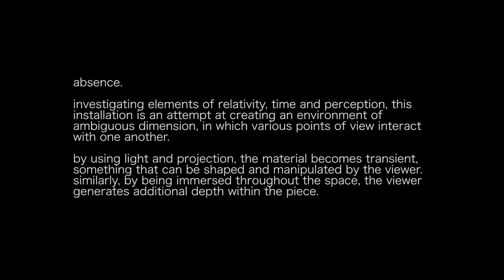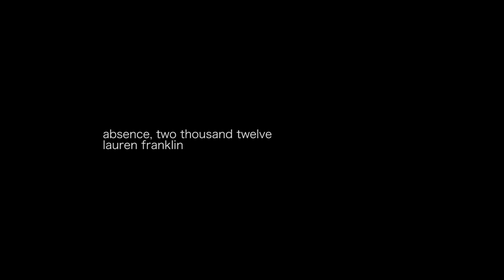absence; mixed media installation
a current work in progress, this installation was exhibited at the ma art and science 'experiments' interim show; may 2012.